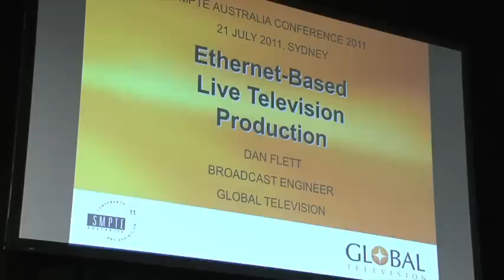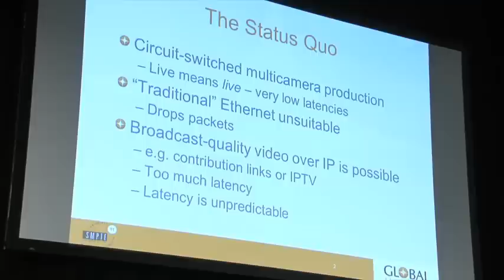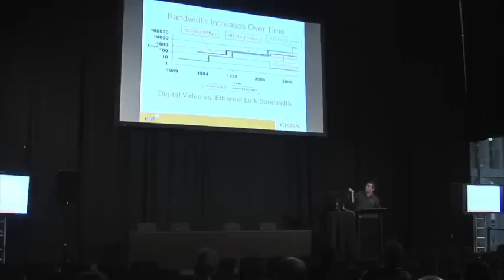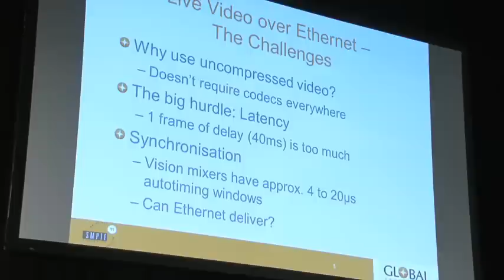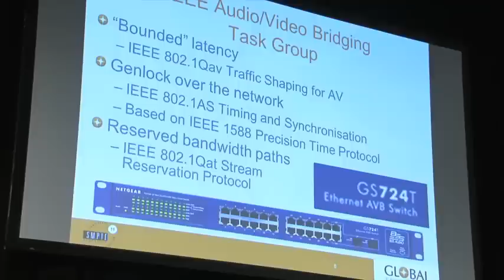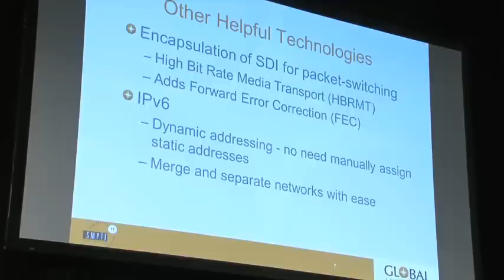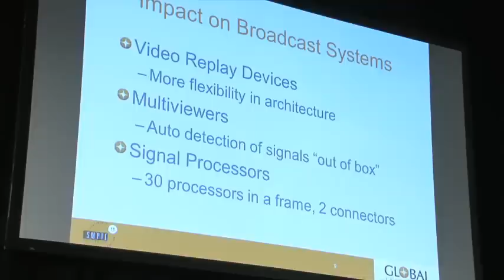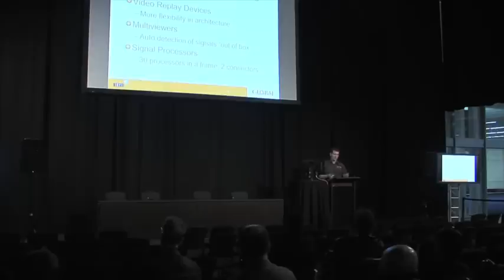Ethernet-based Live Television Production part 1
The full text of Dan Flett's white paper "Ethernet-based Live Television Production" can be read here:

Ethernet has become the standard network of the IT industry and is taking over many parts of the broadcast industry.

Live multi-camera production is the last bastion of the old baseband ways. However with recent technology enhancements it looks like Ethernet may be able to deliver reliable, truly live video production.

The future of live multi-camera production will see engineers plugging in less cable but building more powerful and cheaper facilities than today.

In this video, Global Television's Broadcast Engineer, Danvers Flett introduces attendees at the SMTPE Australia Conference 2011 to a concept of Ethernet-based Live Television Production and shares his thoughts on how this will affect the television industry.

Thanks to SMPTE Australia for accepting Dan's paper for presentation, and thanks to Patrick Sproule and the Television Production students of Charles Sturt University for providing the video coverage.